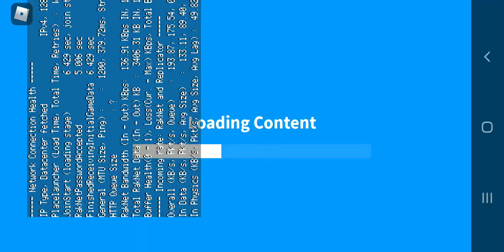November 28, 2020